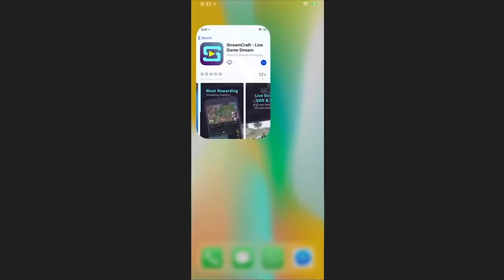MINECRAFT ULTRA HD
🔴⚠ IMPORTANTE ⚠🔴

                                      FA37924
                     💲 COMO USAR EL CODIGO 💲

💚 MIEMBRO 💚

MAGNIFIC
                                     canal

MI PC

PERIFÉRICOS

MI SILLA
                                   E-Win Racing

        Cubo

        Cubo

MI SKIN